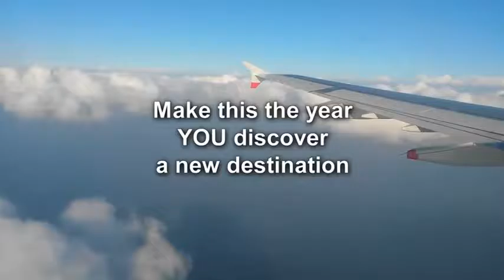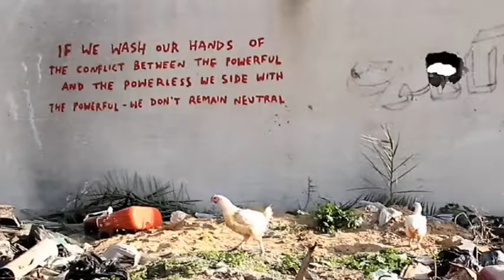Banksy in Gaza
Banksy shows the destruction that has been caused by war in Gaza.